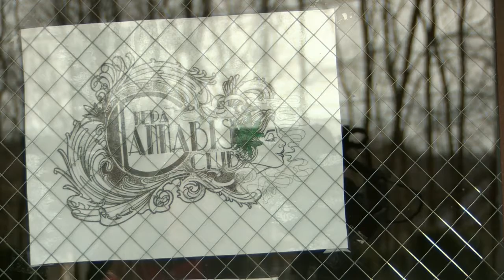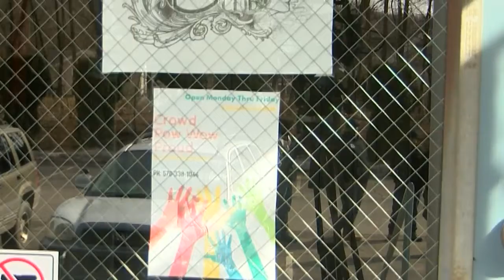Cannabis club booted